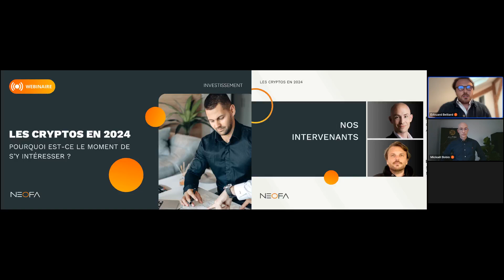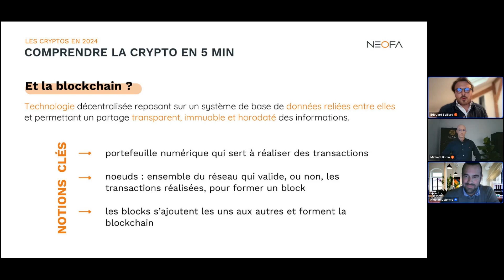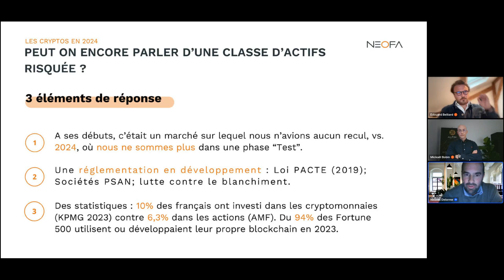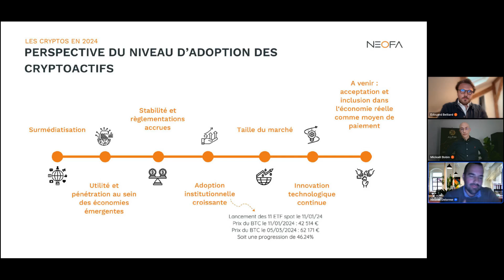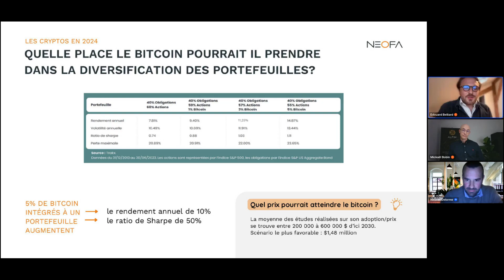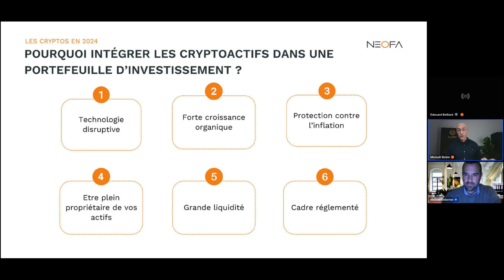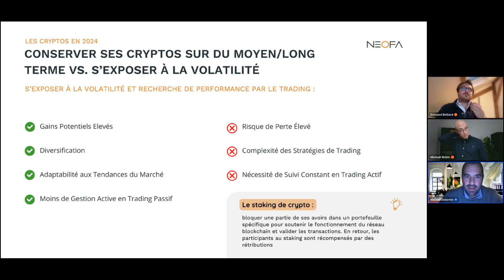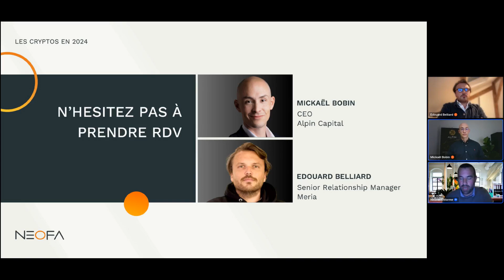Les cryptos en 2024 : Pourquoi est ce le moment de s'y intéresser ?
Ce webinaire arrive dans une conjoncture où le Bitcoin a surperformé sur les dernières semaines, et aborde donc une question que tout investisseur se pose : est-ce le bon moment pour se lancer dans les cryptoactifs, et comment les intégrer à une stratégie sur le long terme ?

Justement, Mickaël Bobin d'Alpin Capital, Edouard Belliard de Meria, et Nicolas Delorme de Neofa, ont récapitulé en une heure les enjeux autour de cette problématique. Découvrez le replay de cet évènement qui vous aidera sans aucun doute dans votre projet crypto.

Au programme : comprendre les cryptos en 5 min, volatilité, diversification, niveau d'adoption, le prix du Bitcoin, les erreurs à ne pas commettre, la gestion du risque, étude de cas concrète...

Pour plus de questions, n'hésitez pas à prendre contact gratuitement avec l'un de nos conseiller en gestion de patrimoine sur neofa.com

P.S : merci pour votre participation à chacun de nos évènements ! 🙏​

📢 Ceci n'est pas un conseil en investissement.